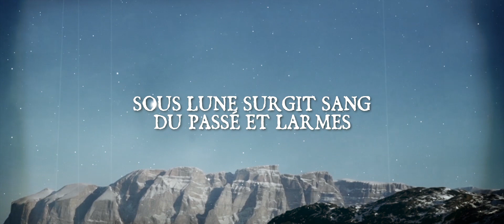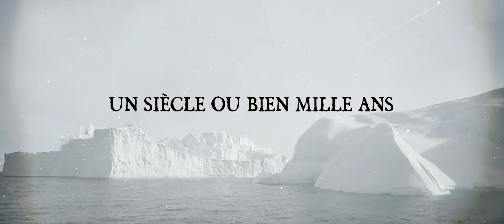Stromptha - De Sang Et De Brouillard (Lyric Video)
New track by Stromptha (Avantgarde Atmospheric Black Doom Metal band from Greenland) taken off the band's upcoming studio album, Endura Pleniluniis

Album "Endura Pleniluniis" out on 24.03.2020

Catalog number: SAT283 / PR015

Co-release: Satanath Records (Russia) / Pest Records (Romania)